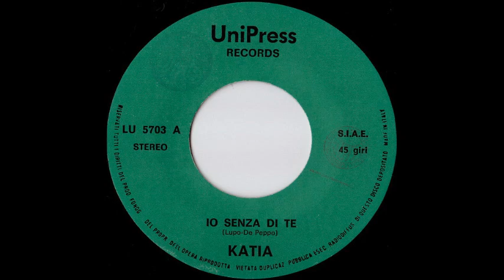Katia Io Senza Di Te